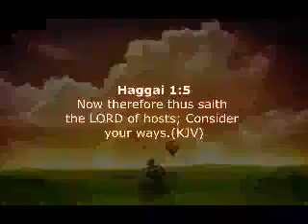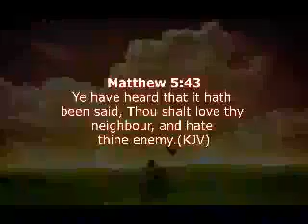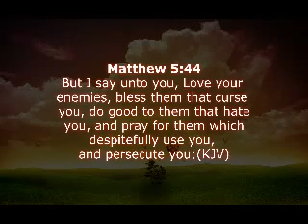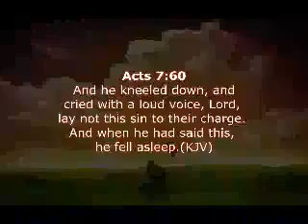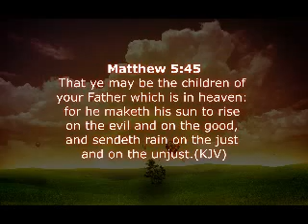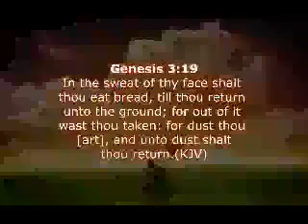THE POWER OF LOVE PART 2